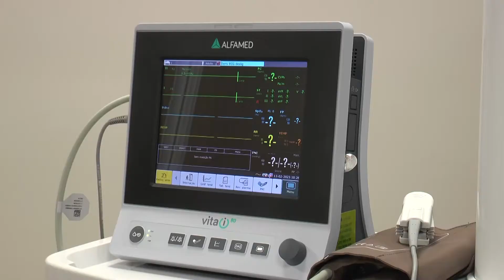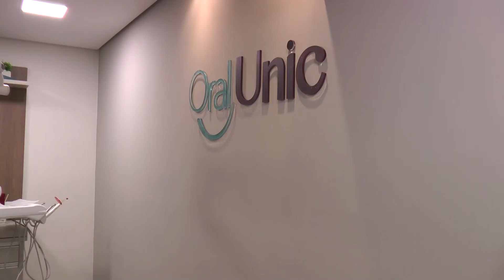ORAL UNIC: SAÚDE E ESTÉTICA BUCAL COM TRATAMENTOS ODONTOLÓGICOS QUE TRANSFORMAM A QUALIDADE DE VIDA